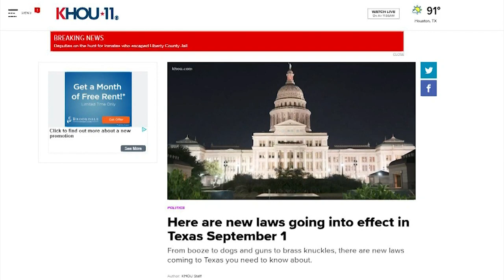New brain surgery eases depression symptoms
Doctors hope Deep Brain Stimulation will be a new treatment option for people with severe, treatment-resistant depression.